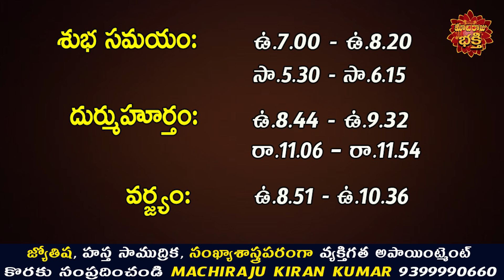7th March 2023 Daily Rasi Phalalu | Daily Panchangam | Daily Horoscope | Machiraju Kiran Kumar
7th March 2023 Daily Rasi Phalalu | Daily Panchangam | Daily Horoscope | Machiraju Kiran Kumar

 today telugu panchangam, rasi phalalu this week, rasi phalalu today, machiraju bhakti